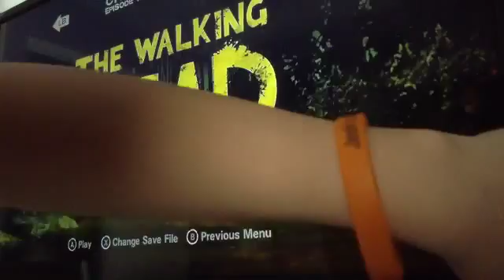The walking dead season 2 part 5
Sorry guys if I haven't done a gameplay In awhile BUT DONT WORRY!